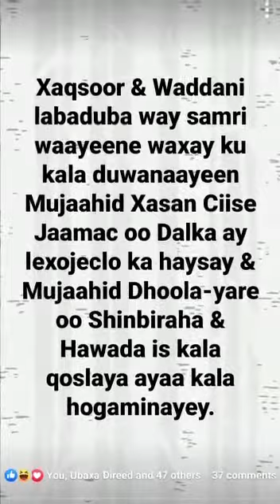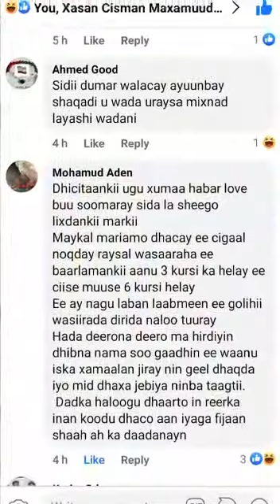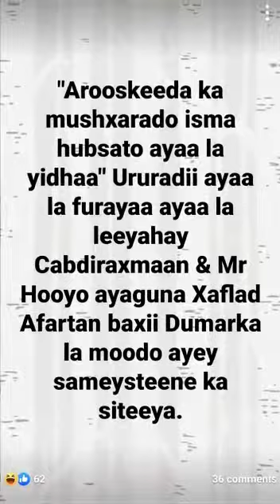Xaqsoor &waddani labaduba way samri Wayeen. Lakin Muj Xasan Ciis Jamac Tageryaashiisi Geed ku Xidhay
Xaqsoor iyo waddani  labaduuba way samri Wayeen.Lakin Muj Xasan Ciis Jamac o Tageryaashiisi Geed ku Xidhay